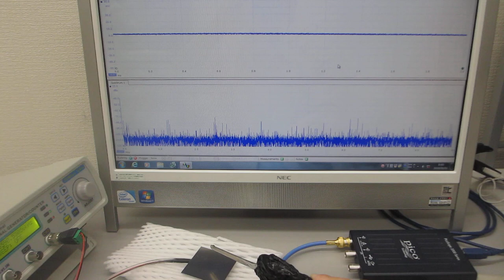共振現象と非線形現象を制御可能にする超音波発振制御プローブの伝搬特性テスト（超音波システム研究所）